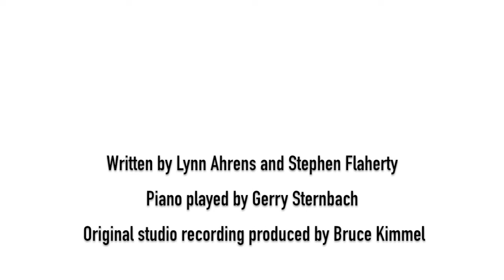Mary Testa and Jason Graae sing "Rita's Confession" From Ahrens and Flaherty's "Lucky Stiff" (2021)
Mary Testa and Jason Graae perform Ahrens and Flaherty's Rita's Confession from 1994's Lucky Stiff. They originally performed this track on the Original Off-Broadway cast album. This is the first time they have recrated their roles since 1994!